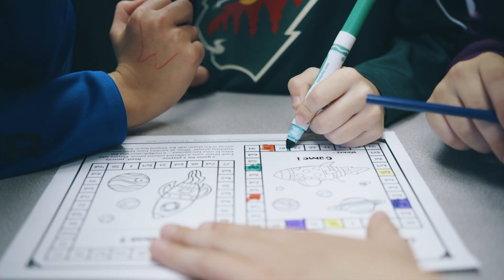Trevor Gets Back in Action After Aneurysm | Gillette Children's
Trevor was brought to Gillette for rehab after an aneurysm ruptured in Trevor's brain. He had a stroke and was paralyzed on his right side. He was told that he'd never be able to walk again. After six weeks of rehab at Gillette, he walked out of the hospital doors independently.

to learn more about Gillette Children’s Specialty Healthcare.